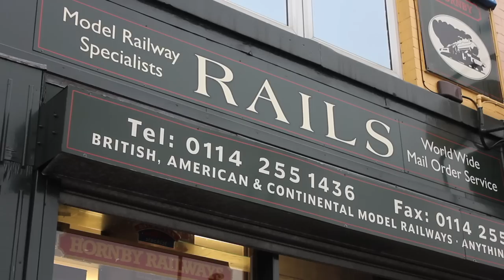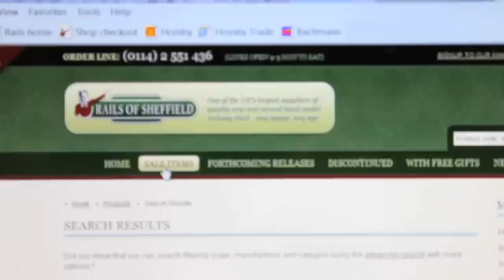A little bit about Rails of Sheffield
A short promotional video about Rails of Sheffield showing you a little bit more about the company and staff who work to provide you with quality model railway products at a great price.

Produced by Factoid Films.